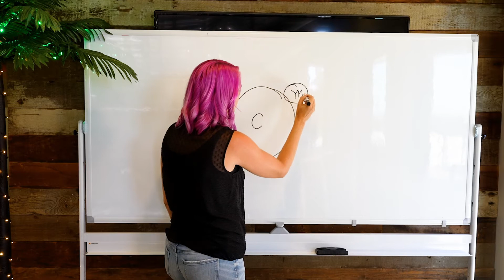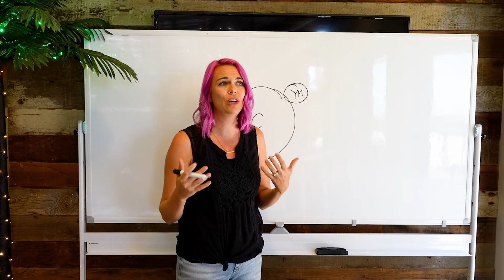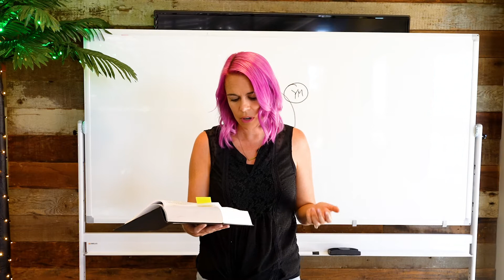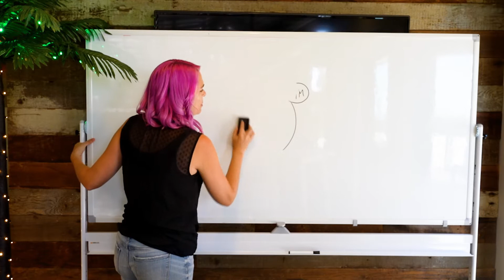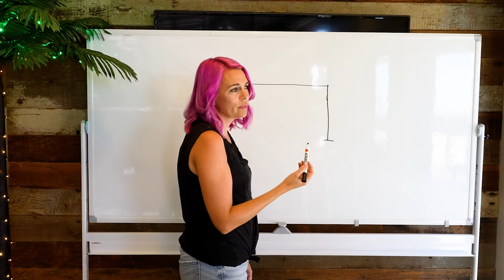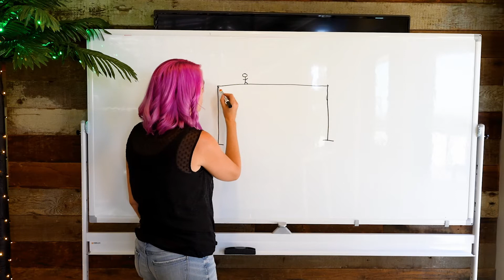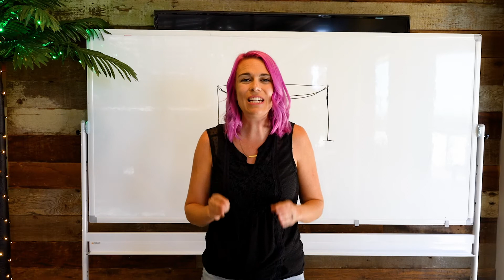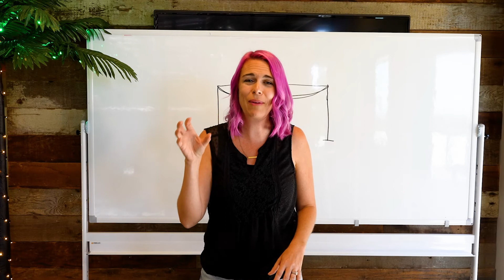"Do Teens Even Matter?!" [Malibu Pacific Church Online - 8/8/21]